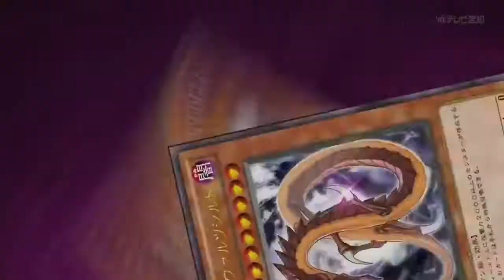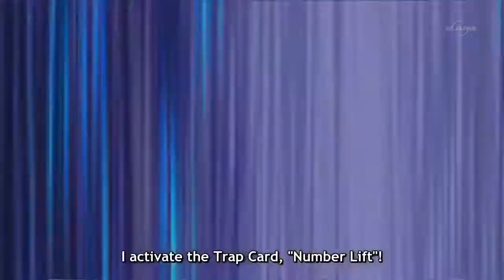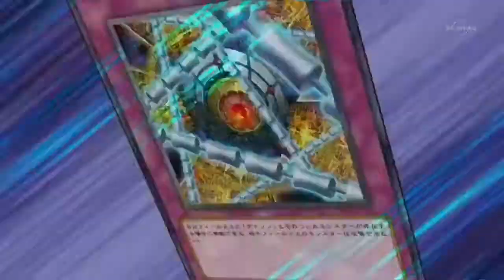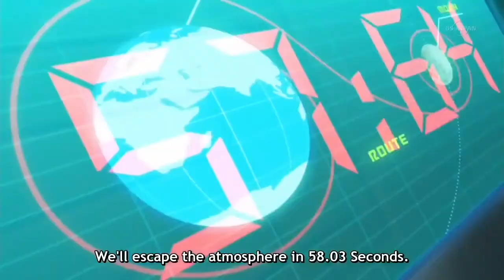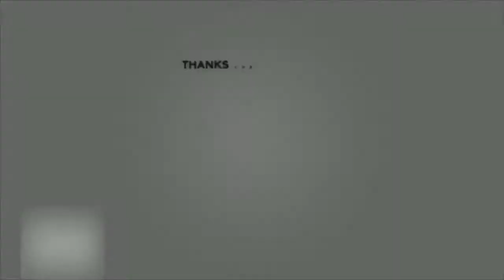Quinton and Trey vs Mizar